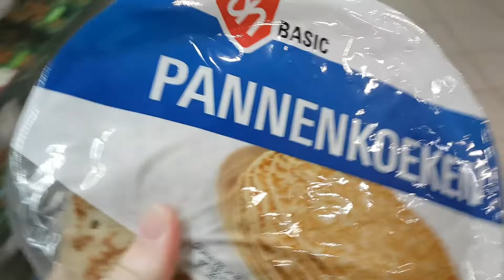Vlog #17 - A catchy contest!